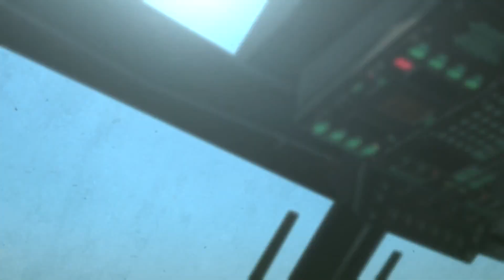ﾒﾀﾙｷﾞｱｿﾘｯﾄﾞ5 ﾌｧﾝﾄﾑﾍﾟｲﾝ ｸﾜｲｴｯﾄの銃弾は心をも撃つ? Episode11 日本語 実況 part15 METAL GEAR SOLID Ⅴ THE PHANTOM PAIN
English message it will write to the end of a sentence .

ついに女スナイパークワイエットと対峙。
ノーカットで激しいスナイパー合戦を放送!
闘いの女神はどちらに転ぶか？
ﾒﾀﾙｷﾞｱｿﾘｯﾄﾞ5 ﾌｧﾝﾄﾑﾍﾟｲﾝ 静かなる暗殺者 Episode11 日本語 実況  part15 METAL GEAR SOLID Ⅴ THE PHANTOM PAIN cloaked in silence

Finally confronting the woman sniper quiet.
Broadcast intense sniper battle in uncut!
Or struggle of the goddess fall to either?
Quiet Metal Gear Solid 5 phantom pane assassin Episode11 Japanese commentary part15 METAL GEAR SOLID Ⅴ THE PHANTOM PAIN cloaked in silence
Thank you all means about the Good button and the channel registration .

Come also those of Twitter , follow thank you .